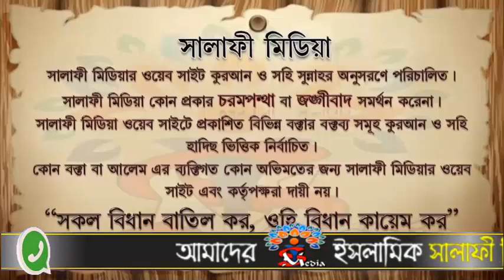বিদ'আত কি ও তার পরিণাম! ᴴᴰ┇ শাইখ মানসূর আলী মুহাম্মাদী